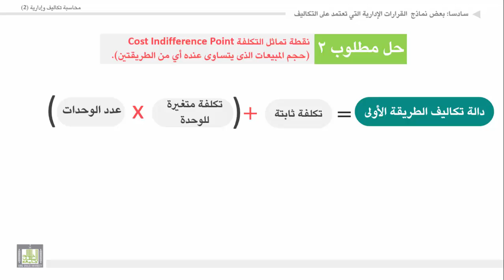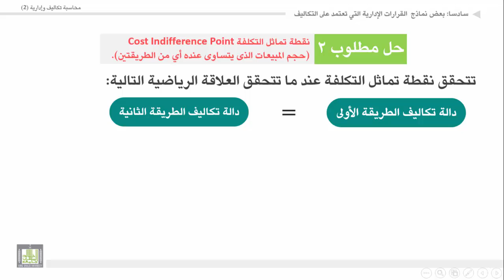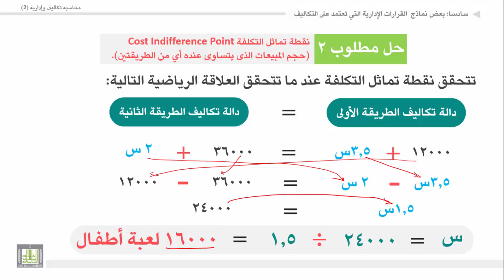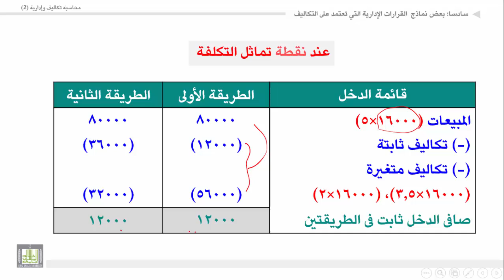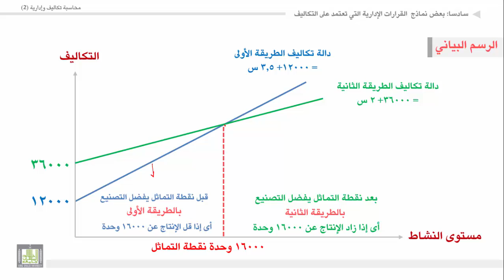محاسبة تكاليف وإدارية (2) - الوحدة 1 : تابع مثال على قرار المفاضلة بين التكنولوجيات البديلة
المقررات المفتوحة
قرار المفاضلة بين التكنولوجيات البديلة.
مثال حل مطلوب 2.